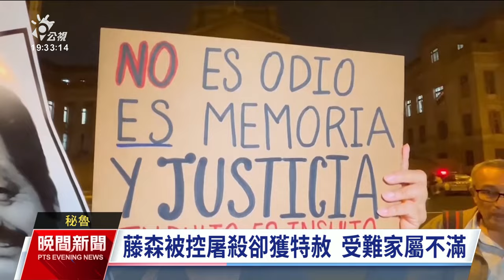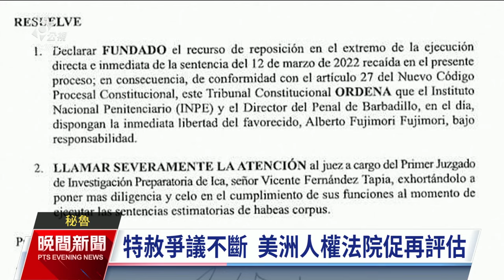秘魯前日裔總統藤森特赦引議 美洲人權法院促重新評估｜20231207 公視晚間新聞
由於執政期間強行實施多項侵犯人權的政策，秘魯前總統藤森謙也（Alberto Fujimori）入獄至今16年，6日憲法法院以人道理由，恢復2017年特赦令，讓他返家休養。但這項裁決引起受難者家屬不滿，美洲人權法院也敦促秘魯當局重新評估判決。